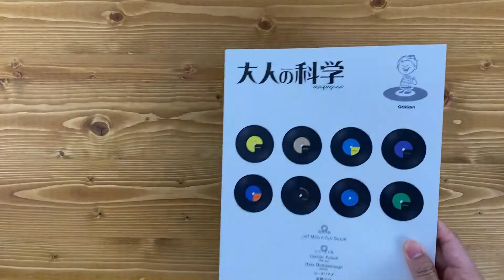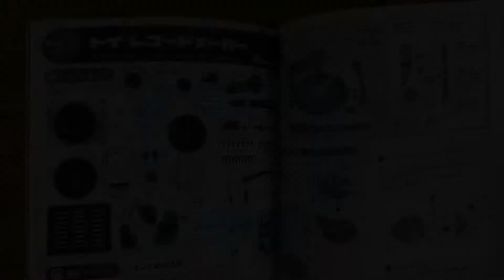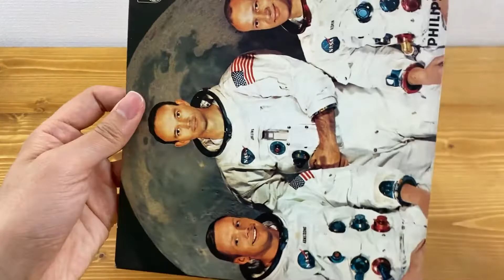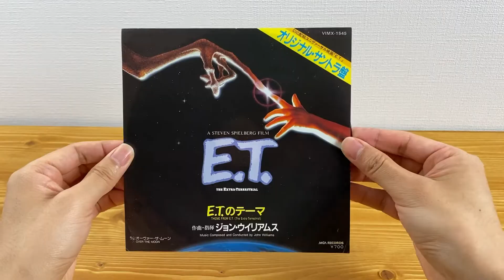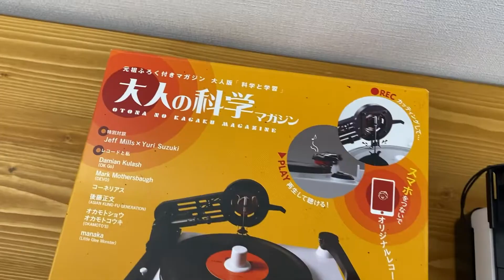How to make a Recorder【大人の科学】マガジン付録 トイレコードメーカーの制作動画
Do you know the Recorder ?
If you like music,you should watch this video.
So let me DIY it to tell you how it is amazing!

自宅で手軽にアナログレコードを作成できる「トイレコードメーカー」
『大人の科学』マガジン付録から作ってみました！

【J国 DIYチャンネル】です！日本の面白いものやことを紹介しています。

The wonderful story of this island country, sharing different new things in Japan for you. Thank you very much!

欢迎来到本频道。J国 DIY Channel，为你分享不一样的日本新鲜事物!